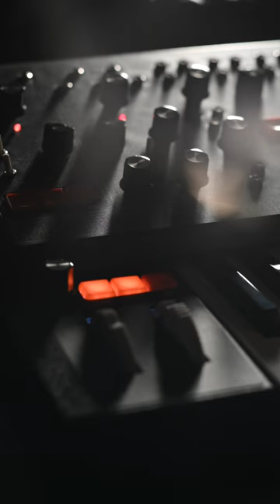Stranger Things or INTERSTELLAR? 🛰️ | Moog Matriarch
While messing around with the Matriarch's Sequencer, I came up with this fun Patch 3.

Matriarch Patch 03 - Sequencer Improv

Filmed with Nikon Z9 & Vintage Nikkor 85mm AIS f/1.4